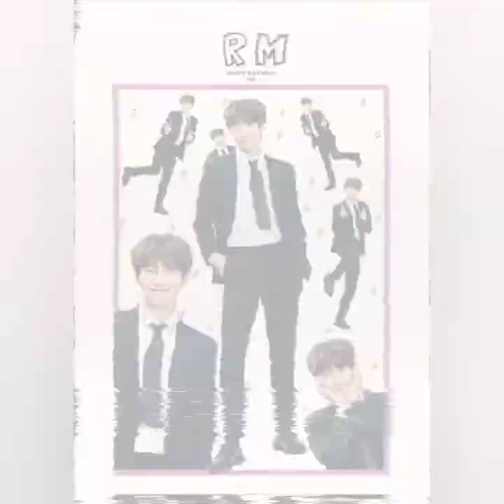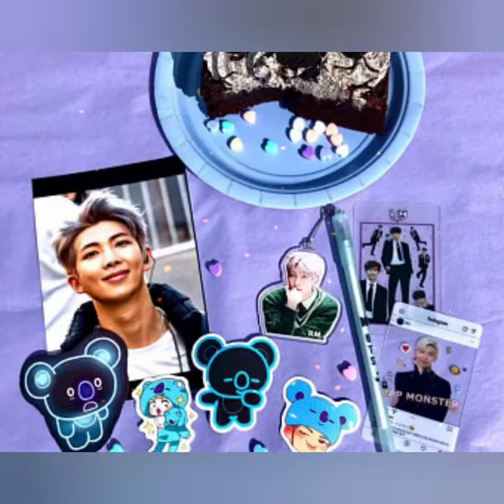KIM NAMJOON BIRTHDAY!